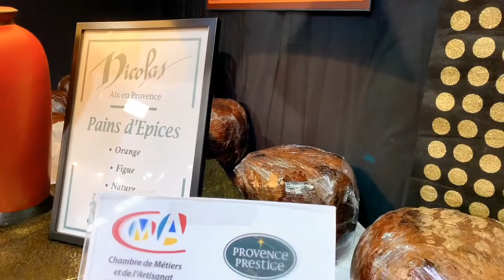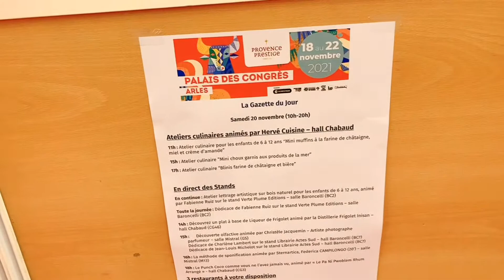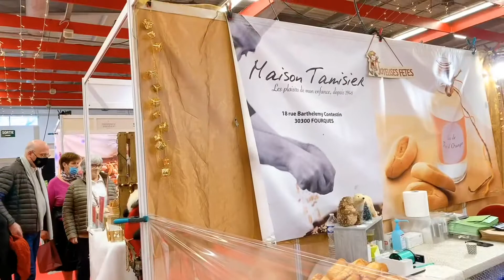Provence Prestige Arles 2021-Hervé cuisine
Un salon plus aéré et plus authentique avec la visite d’Herve du site Hervé cuisine pour des ateliers culinaires.